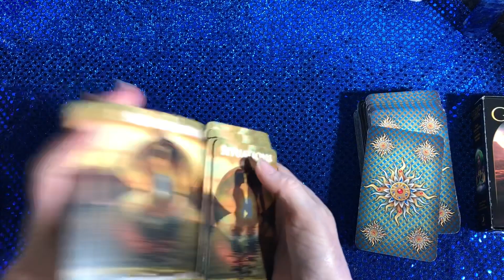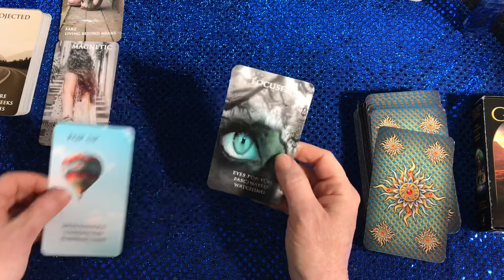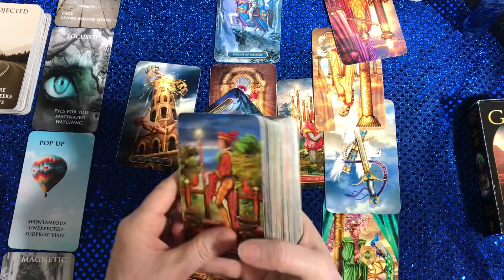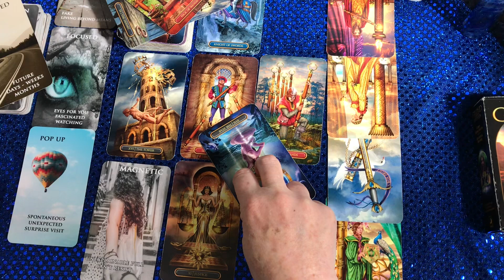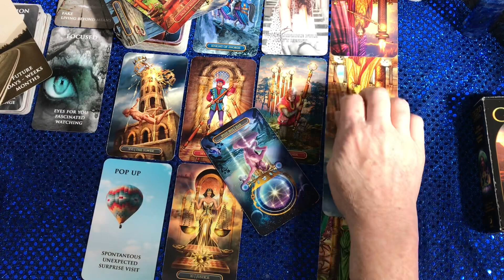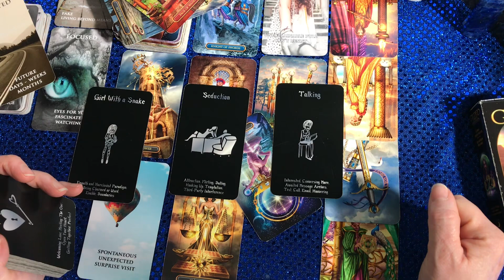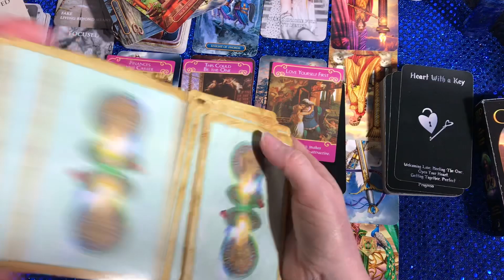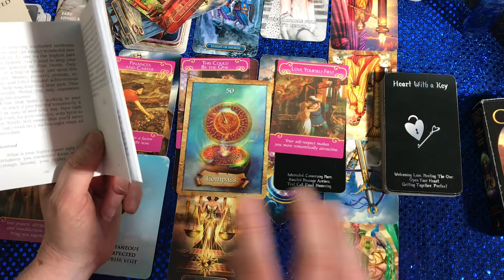Libra Love ❤️ You Will Hear From Them Soon! November 2020